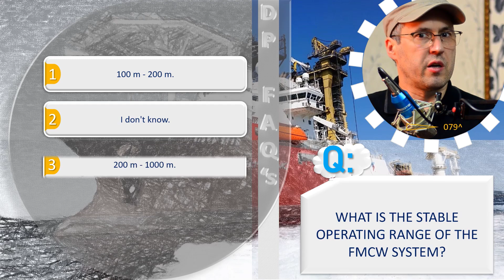DP_FAQs_0079